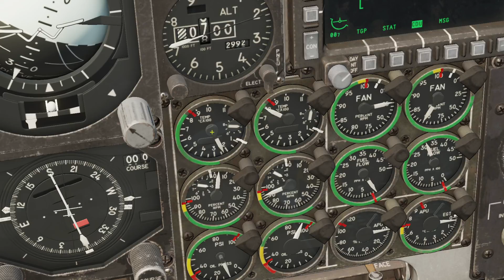DCS World: Dire Straights Episode 4: The Mission that was over before it began!